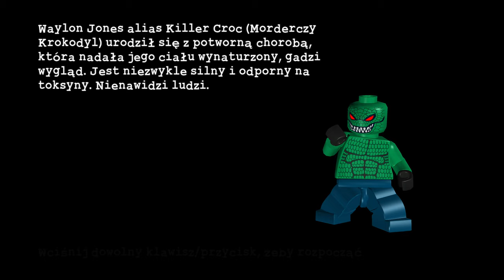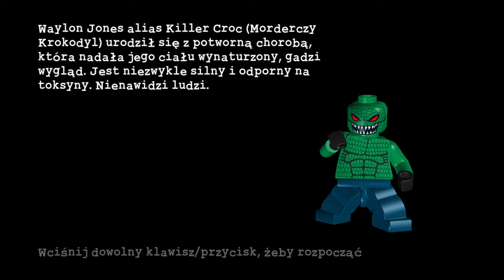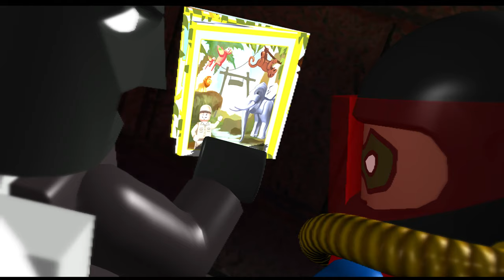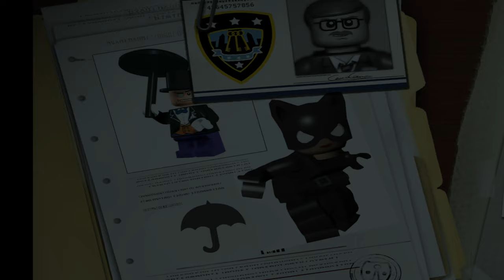Lego Batman The Video Game na 100% [PL] #13 Pod miastem [PC]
LEGO Batman: The Videogame to kolejna gra, w której pojawiają się słynne klocki, opracowana przez studio developerskie Traveller's Tales (mające już na swoim koncie doskonałą serię LEGO Star Wars). Wydaniem tego tytułu zajęła się odpowiedzialna za interaktywną rozrywkę sekcja korporacji Warner Brothers, czyli Warner Bros Interactive Entertainment (WBIE). Gra dostępna jest na niemal wszystkie popularne obecnie platformy sprzętowe – zarówno konsole poprzedniej i obecnej generacji, jak i pecety. Podobnie jak to miało miejsce w LEGO Star Wars, w tej grze również postanowiono połączyć świat duńskich klocków z innym uniwersum – tym razem padło na znanego z komiksów i filmów Człowieka Nietoperza. LEGO Batman: The Video Game najprościej można opisać jako grę akcji z elementami przygodowymi. Jak to często zdarzało się w opowieściach z udziałem Batmana, w Gotham City zapanował chaos. Naszym celem jest wprowadzenie porządku i rozprawienie się z przestępcami. Jakimś cudem z Arkham Asylum zbiegła bowiem cała zgraja znanych rozrabiaków m.in.: Joker, Pingwin i Dwie Twarze. Po naszej, czyli Batmana stronie, stanie jego nieodłączny towarzysz Robin czy wierny lokaj Bruce Wayne'a, Alfred Pennyworth. Eksplorujemy zbudowany z klocków LEGO świat, walczymy z przeciwnikami i rozwiązujemy proste zagadki logiczne (na przykład budując przeróżne konstrukcje, w tym pojazdy Człowieka Nietoperza, takie jak Batmobil, ale i pułapki na przestępców). Mroczna, satynowa oprawa graficzna znakomicie oddaje klimat Gotham City, z jego tonącymi w zakamarkach nocnych, przepastnych ulic drapaczami chmur. Są też oczywiście błyskawice oraz księżyc w pełni, na których tle, przy akompaniamencie patetycznej, symfonicznej muzyki, odbywamy wiele efektownych pościgów i pojedynków. Fakt, że mamy tu do czynienia z legoizacją, nadaje rozgrywce nieco absurdalnego humoru i jednocześnie czyni ją atrakcyjną dla młodszych odbiorców. W LEGO Batman: The Videogame dostępny jest sprawdzony już w LEGO Star Wars tryb kooperacji dla dwóch osób. Każdy z dostępnych bohaterów ma własne, unikalne zdolności, które musi wykorzystać podczas rozgrywki. A jako że grywalne są również czarne charaktery, oprócz kooperacji jest również opcja pojedynków między graczami. Gra przepełniona jest humorem – w trakcie licznych scenek przerywnikowych nie słyszymy głosów postaci, a jedynie zabawne pomrukiwania.

Mój nick na Steam: Azarath

Specyfikacja mojego nowego komputera:
*Procesor AMD Ryzen 7 2700X, 3.7GHz, 16 MB, BOX (YD270XBGAFBOX)

*Karta graficzna MSI GeForce RTX 2070 SUPER Gaming X 8GB GDDR6 (RTX 2070 SUPER GAMING X)

*Zasilacz EVGA SuperNOVA G3 850W (220-G3-0850-X1)

*Pamięć Patriot Viper Steel, DDR4, 16 GB,3200MHz, CL16 (PVS416G320C6)

*Obudowa Thermaltake View 27 (CA-1G7-00M1WN-00)

*Dysk Toshiba P300 3 TB 3.5" SATA III (HDWD130UZSVA)

*Dysk SSD Samsung 970 EVO Plus 250GB M.2 PCIe x4 (MZ-V7S250BW)

*Chłodzenie wodne SilentiumPC Navis RGB 360 (SPC238)

*Pasty termoprzewodzące i termopady Thermal Grizzly Pasta termoprzewodząca Kryonaut 1g  (TG-K-001-RS)

Akcesoria i Słuchawki:

*Mysz Trust Heron GXT170 RGB

*Klawiatura Logitech G213 Prodigy (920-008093)

*Podkładka Genesis Genesis Carbon 500 Maxi Flash 900x450mm -NPG-1282

*Słuchawki Steelseries Arctic 5